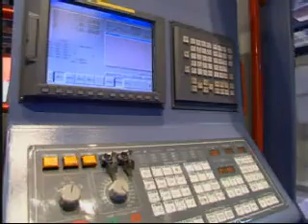Timtos 2005 (Fulland Machinery Co., Ltd) Video